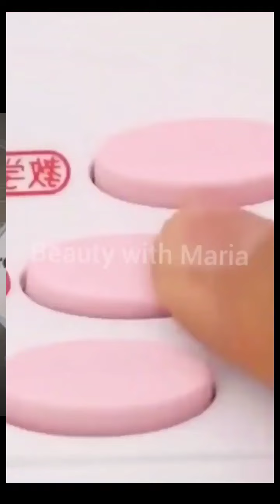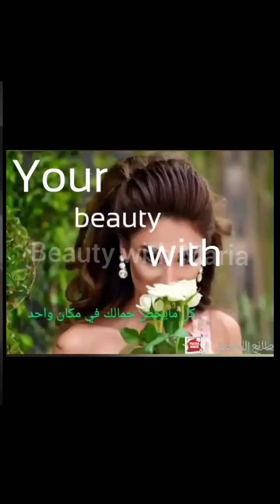Made in China online shopping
What is the best site to buy directly from China?
How to shop online from China?
What is the best site to find manufacturers in China?
Is Made in China better than Alibaba?

Made in china online shopping app

Best made in china online shopping

alibaba

Made in china online shopping clothes

made in china products list

Made in china online shopping usa

china wholesale suppliers list